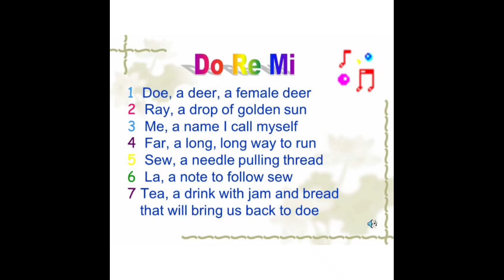Song:Do a deer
CBSE UKG song